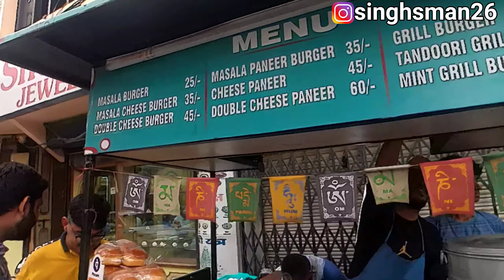oye burger khaya kya | Street food series sirsa | indian street food | Ep17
Address: geeta bhawan wali gali sirsa opp raymond showroom,near bhalla tailor,sirsa (hry)